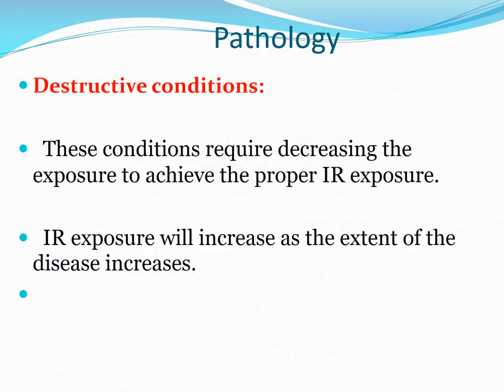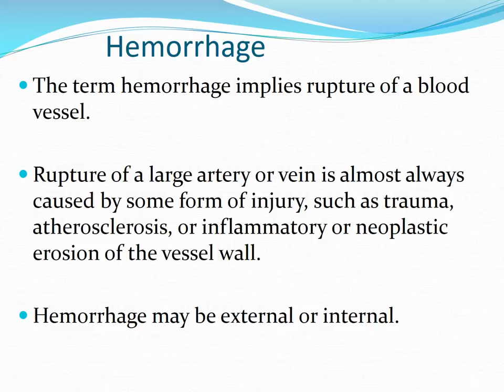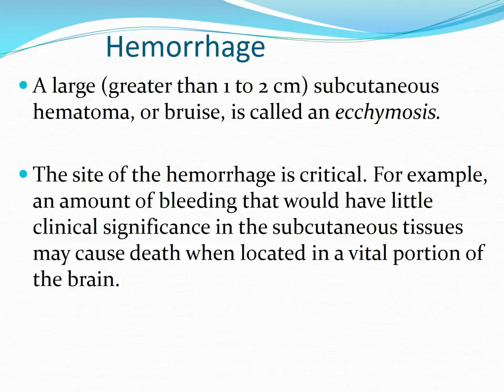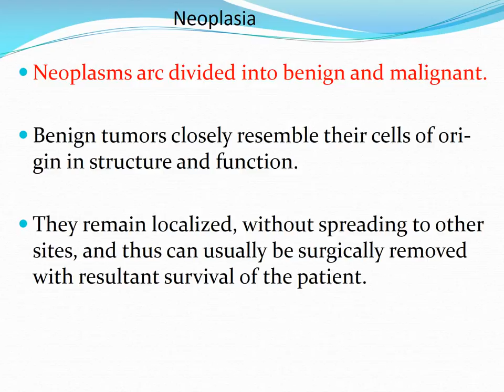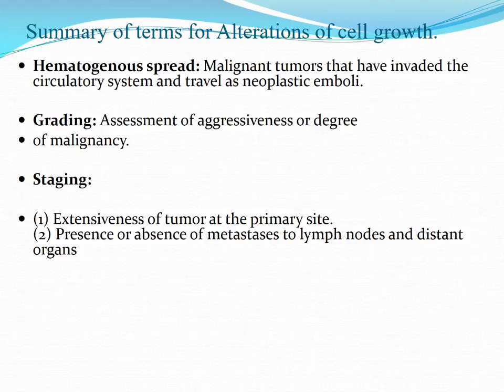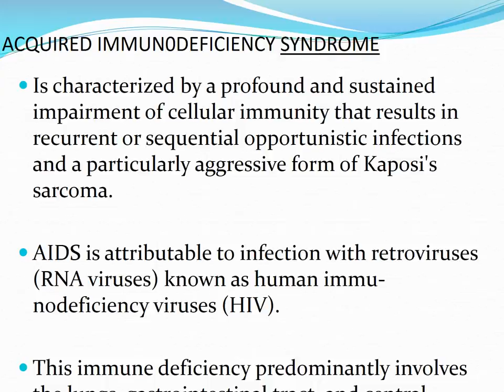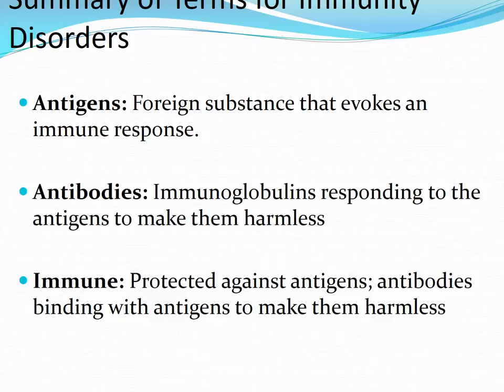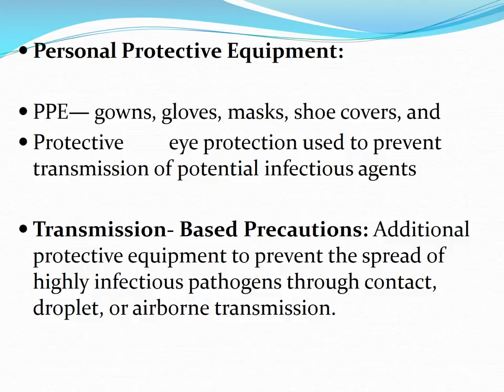Introduction to Radiographic Pathology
Pathology Course